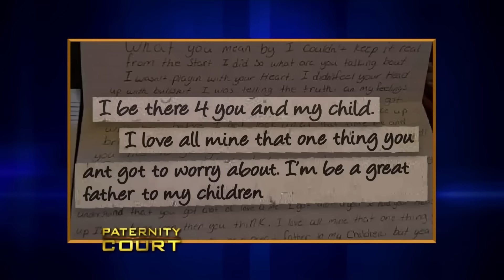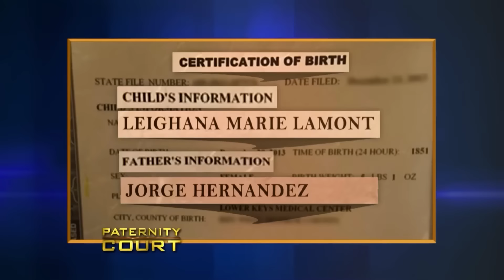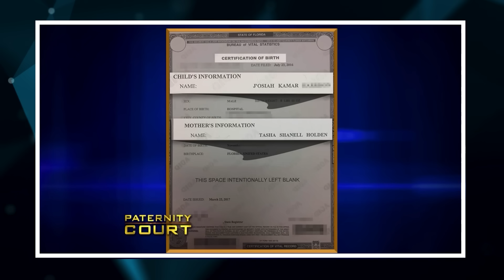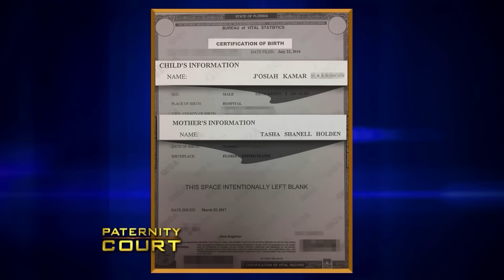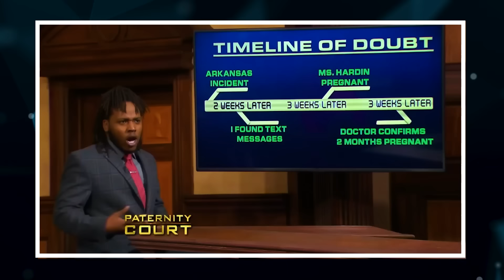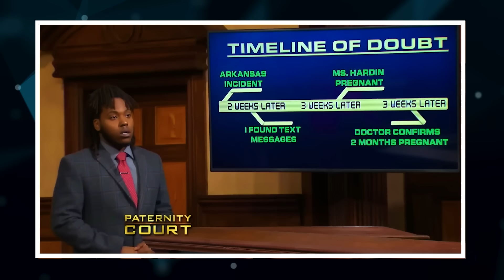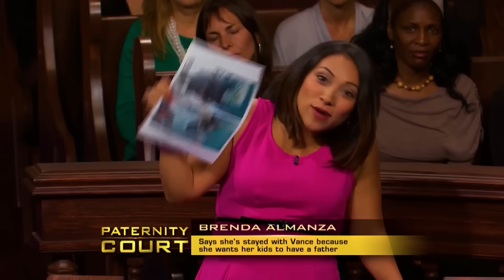The Most GHETTO Parents on Paternity Court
The Most GHETTO Parents on Paternity Court. In this video, we go over The Most GHETTO Parents on Paternity Court.